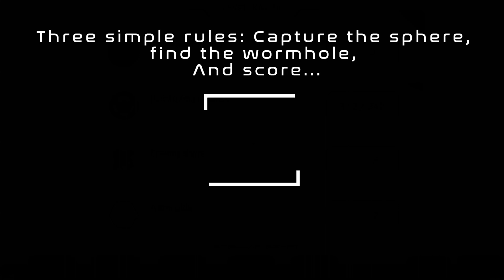Stellar Sphere release trailer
“Stellar Sphere” is a sports and action game, mainly set in space and in zero gravity. The rules of this game are tremendously simple: you must move with your ship through an area, look for a sphere, capture it, and throw it over the wormhole that is active. That’s all.

There’s just one small detail, though: as you proceed with the scoring and the twenty-four levels, plus the infinite level, you’ll have to deal with different hordes of enemies who will try to turn you to ashes.

Also, as you progress through the levels, the wormholes, and even the sphere, will tend to make it harder for you to score points. Not to mention the artillery that protects the wormholes, the asteroids, the ships that will steal your sphere, the disappearance of the wormholes, the changes in gravity, the gravitational traps, and other surprises that you will discover throughout the levels. You can take care of all of them with your weapons and guided missiles.

The game has five initial scenarios, each of which presents its own challenge, based on its structure and unique elements, with no gravity, or gravity if you want a greater challenge. In addition, you’ll be able to play through the game’s four difficulty levels, and with the help of the dial and active wormhole locator, they can be deactivated, making the game more difficult, but scoring more points.

That’s “Stellar Sphere”. Sport, action, space, and combat. Fine-tune your reflexes. You’ll need them. Steam available. More info on IndieDB and our web.